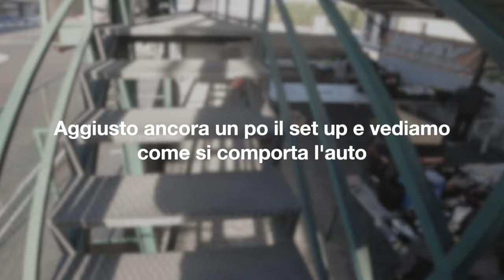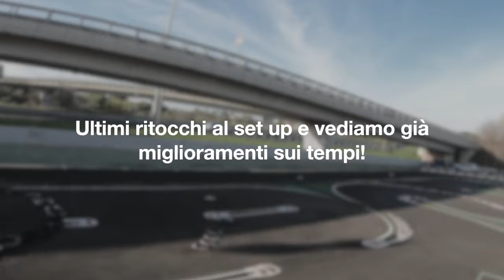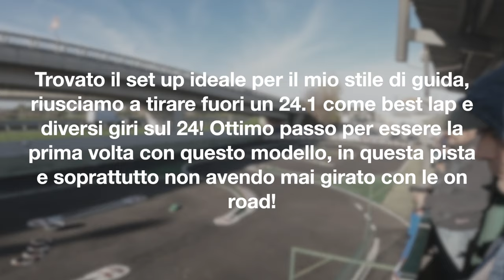TAMIYA TT 02 PORSCHE CUP Gianni Modellismo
Proviamo per la prima volta la tamiya tt02 nella pista di Gianni modellismo a Roma. Nuova esperienza per me il mondo del modellismo on road, vediamo come andrà a finire!